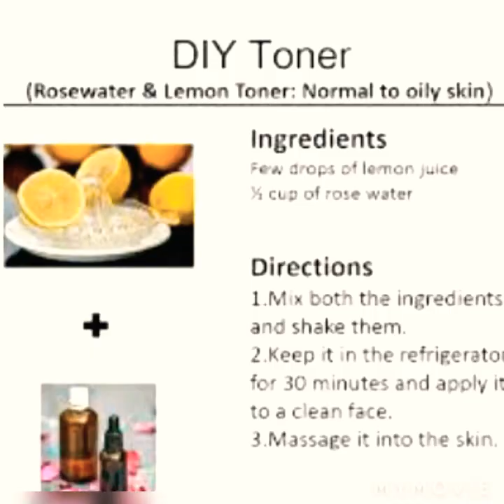DIY ROSE WATER FOR SKIN /HOW TO MAKE ROSE WATER AT HOME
Rose water is 100% Natural.It refreshes,Hydrates &Tones your skin.Rose water has soothing  properties .Rose water  can be used a cleanser for all skin types.Rose water help in many ways.
                 Rose water  can be used to lighten the skin pigmentation, removes oil and dirt from your skin ,by unclogging your  pores ,adding to the natural glow.
           Use only organic Rise flowers from your garden.
-Fresh Rose flowers
-It can be use any colour Rose flower but good uses  pink and red Roses
-It can be kept in the refrigerator  for up to a month.

Long lasting method :
          Rose water -60 ml
          Glycerine    -60ml     }Mix it well

 for 3 month
-Rose water for skin glow

-Rose water for skin whitening
- # Rose water for skin
soothening skin irritation
Reduces skin redness
Heals cuts & scars